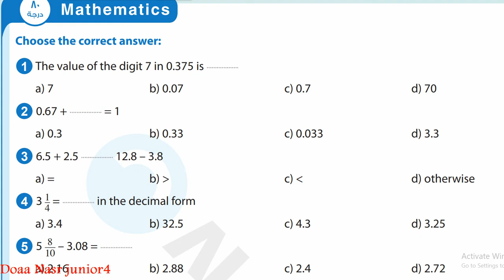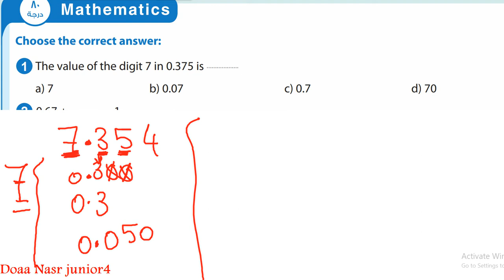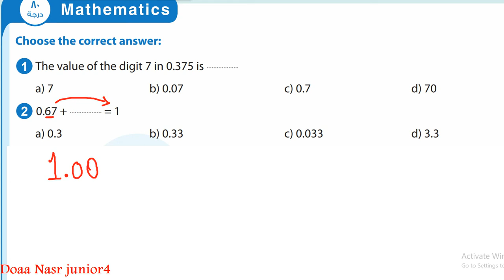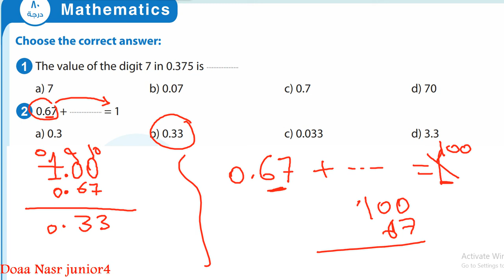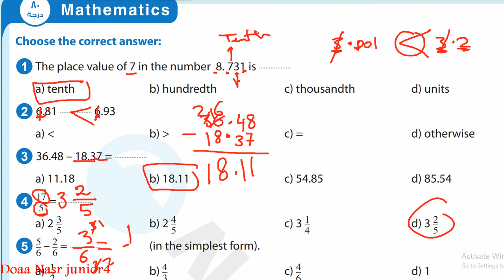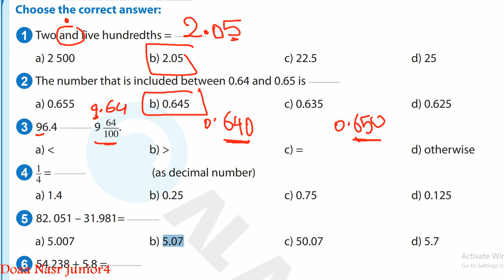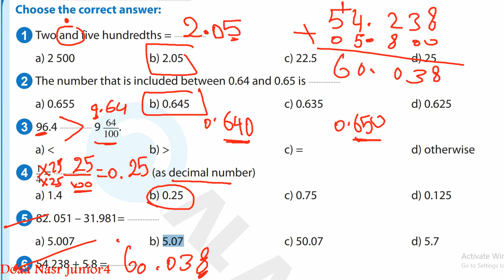نماذج الأضواء شهر مارس الصف الرابع لغات ماث